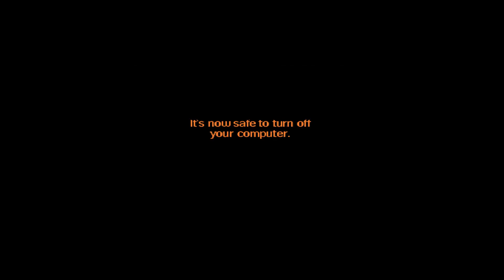Moonhorse Reads: "Sonichu - Heart Of Dorkness"